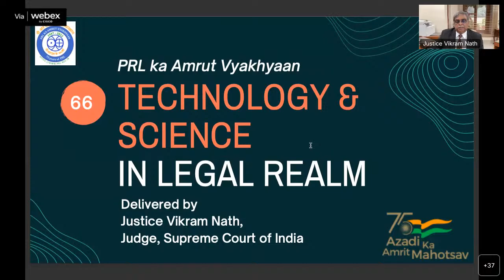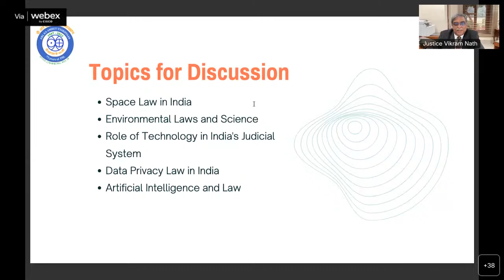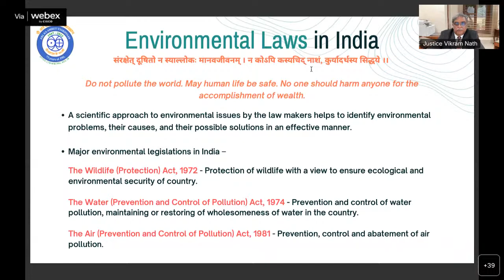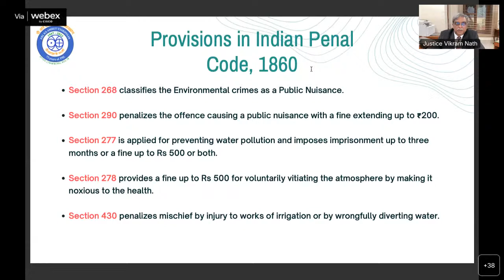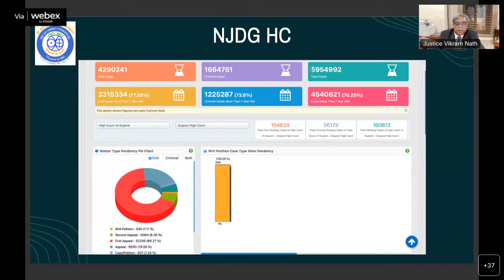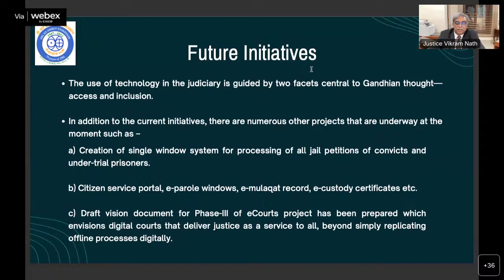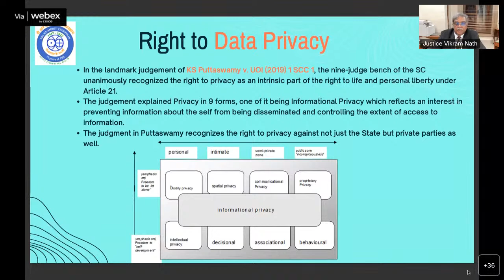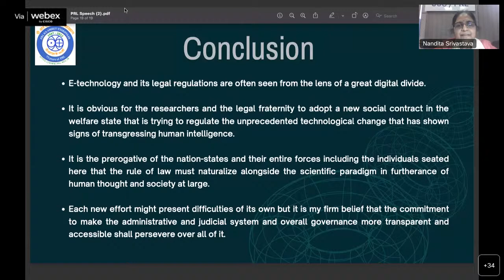66_PRL ka Amrut Vyakhyaan, 02.11.2022, Justice Vikram Nath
Title of the Vyakhyaan: "TECHNOLOGY & SCIENCE IN LEGAL REALM"